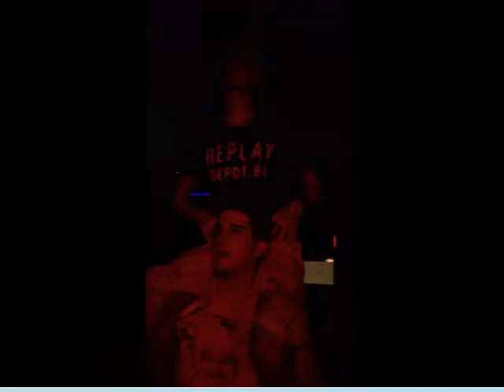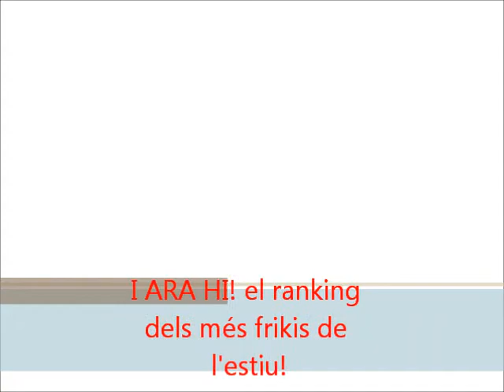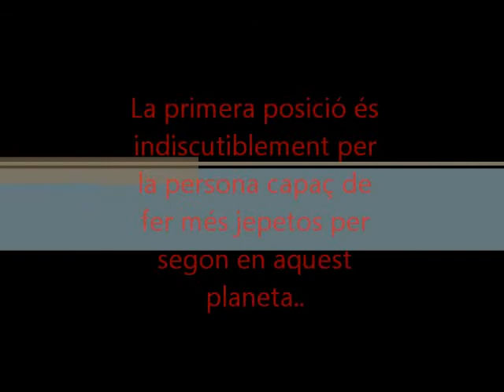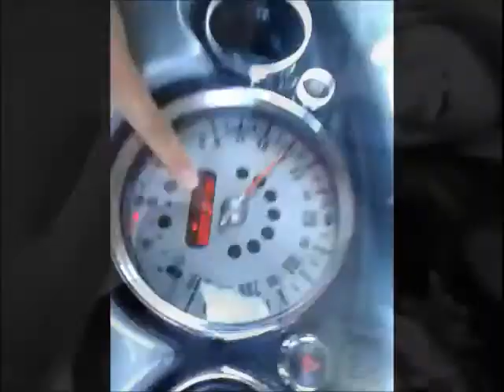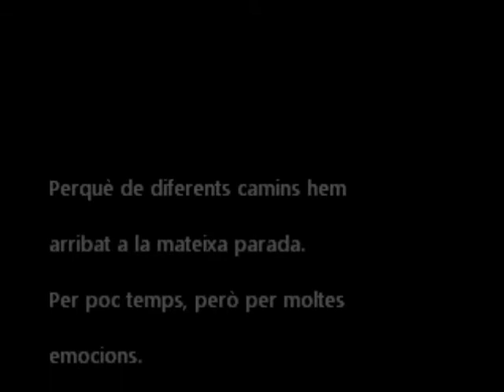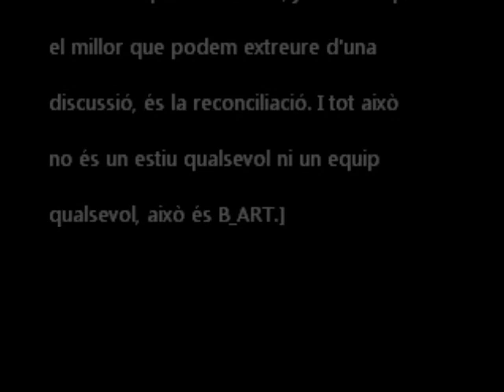Estiu B-art 2013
Gran estiu al vostre costat!